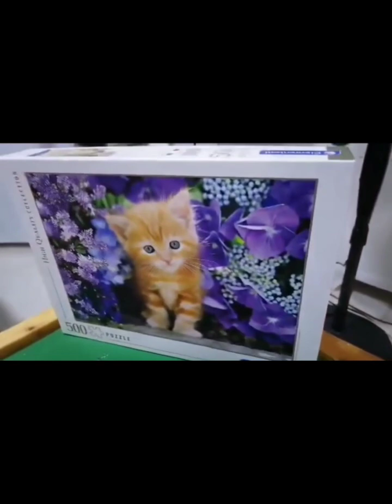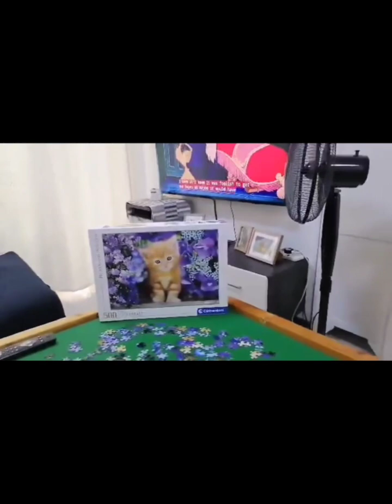Ito ang ibang work ng Alaga ko "Jigsaw Puzzle" She's Special Need/But God give Her a Special Talent